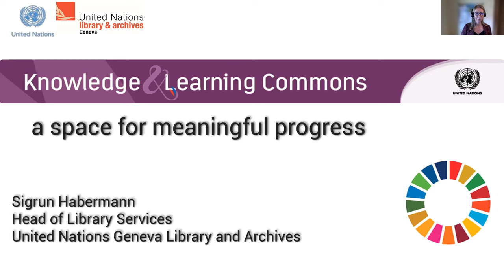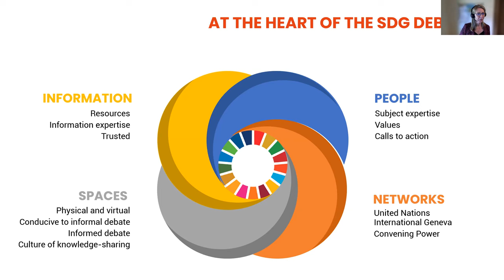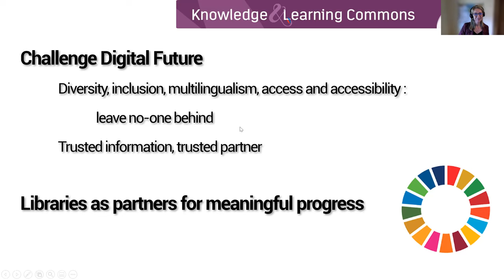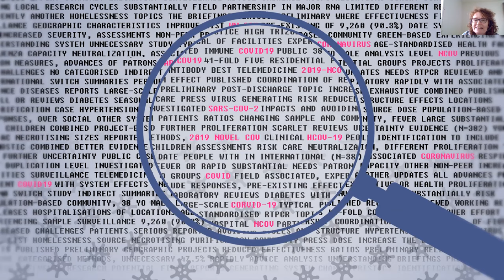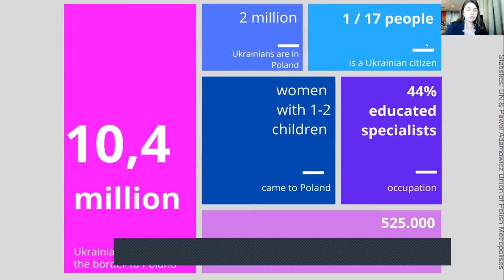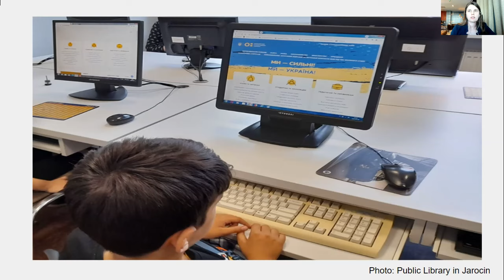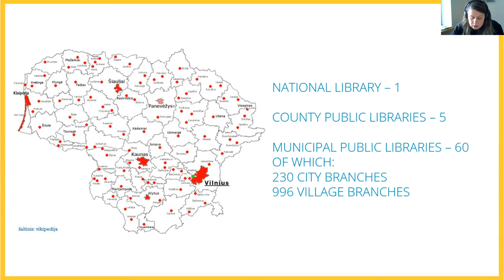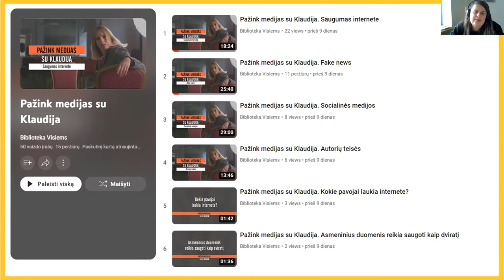Gathering and applying evidence for development: a driver of progress for all in times of crisis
Across the SDGs, the importance of informed individuals, institutions and populations is clear. This is particularly true in times of crises, where having the evidence and skills necessary to respond to the unexpected is a central pillar of resilience.

Yet too often, the need to gather, organise, safeguard, and enable access to evidence is an after-thought, leading to missed opportunities and poor decision-making at all levels. And when a crisis hits, it is often too late.

While the role of information is often addressed from a sectoral perspective – that of public health, of science-policy interfaces, of open science, of good governance, or of media and information literacy – it is too often not dealt with in a holistic, comprehensive way.

This is inconsistent with the 2030 Agenda’s wider emphasis on integrated, cross-cutting approaches, as well as on development strategies that look to empower individuals to realise their own rights to development.

This session therefore looks to take this perspective, bringing together insights and experience from different areas of development in order to identify commonalities and needs, and set out recommendations for how we can realise the potential of evidence to accelerate development. Through this, it looks to contribute, in particular, to ongoing work around the Global Digital Compact and Code of Conduct on Public Information.

Speakers

Magdalena Gomulka, Training Coordinator, Silesian Libraries

Sigrun Habermann, UN Library, Geneva

Greta Kėvelaitienė, Head of the Cultural Heritage Research and Digitization department, the Panevėžys County Gabrielė Petkevičaitė-Bitė Public Library

Emma Farrow, Independent Consultant